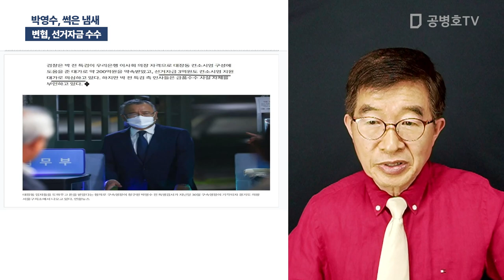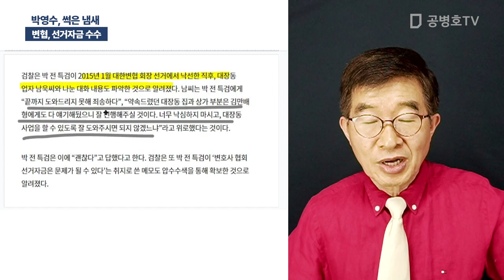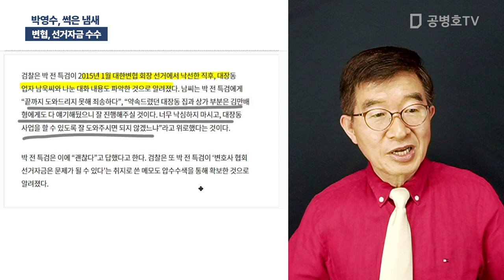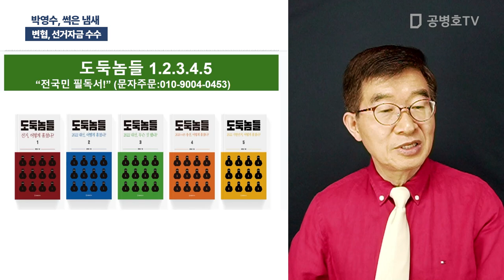박영수, 썩은 냄새 / 변협, 선거자금 수수 [공병호TV]